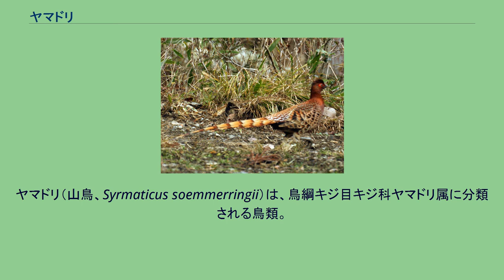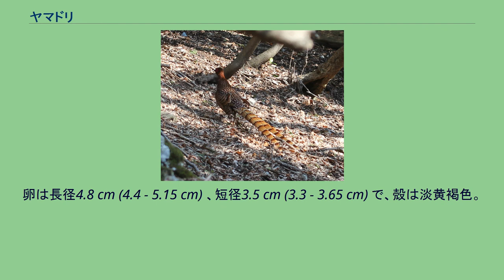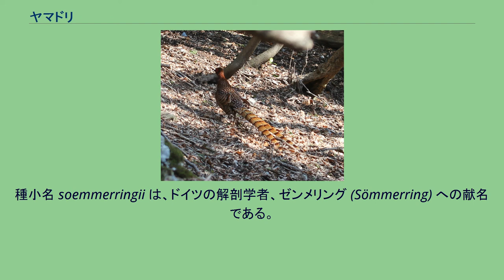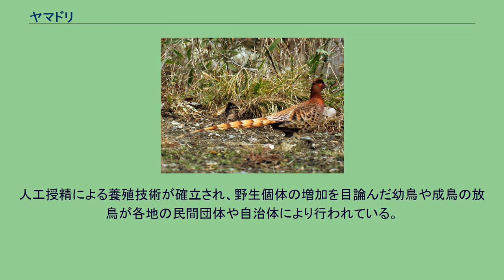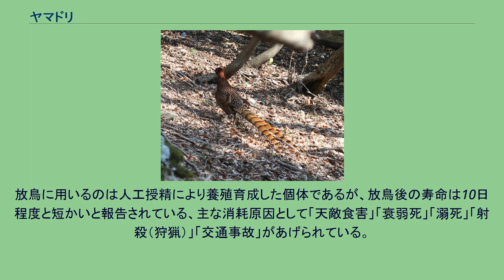ヤマドリ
ヤマドリ（山鳥、Syrmaticus soemmerringii）は、鳥綱キジ目キジ科ヤマドリ属に分類される鳥類。
日本の固有種。
名前は有名だが、野外で出会うのは少し困難な鳥でもある。
メス（左）とオス（右） 全長はオスで約125 cm 、翼長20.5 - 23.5 cm 。
メスは約55 cm 、翼長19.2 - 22 cm 。
体重はオス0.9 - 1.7 kg 、メスで0.7 - 1 kg 。
尾はオスのほうがかなり長く、尾長はオスが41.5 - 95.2 cm、メスが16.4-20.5 cm。
尾羽の数は18 - 20枚。
オスの羽色は極彩色のキジと異なり、金属光沢のある赤褐色を呈す。
およそ頭部の色が濃く胴体から脚にかけて薄くなる傾向があるが、その程度は亜種により様々である。
よく目立つ鱗状の斑がある。
目立つ冠羽はないが、興奮すると頭頂の羽毛が逆立ち冠状に見えることもある。
顔面にキジ同様赤い皮膚の裸出部がある。
尾は相対的にキジよりも長く、黒、白、褐色の鮮やかな模様がある。
脚には蹴爪を持つ。
メスの羽色は褐色でキジのメスに似るが、キジのメスより相対的に尾が短い。
和名の「ヤマドリ」は山地に生息することに由来する。
主に標高1,500メートル以下の山地にある森林や藪地に生息し、渓流の周辺にあるスギやヒノキからなる針葉樹林や下生えがシダ植物で繁茂した環境を好む。
冬季には群れを形成する。
食性は植物食傾向の強い雑食で、植物の葉、花、果実、種子、昆虫、クモ、甲殻類、陸棲の巻貝、ミミズなどを食べる。
オスは鳴くことはまれだが、繁殖期になるとオスは翼を激しくはばたかせ、オートバイのエンジン音にも似た非常に大きな音を出す（ドラミング、ほろ打ち）ことで縄張り宣言をし、同時にメスの気を惹く 。
また、ドラミング（ほろ打ち）の多くは近づくものに対する威嚇であるともされる。
木の根元などに窪みを掘り、木の葉や枯れ草、羽毛を敷いた直径20 cm 、深さ9 cm に達する巣に、4月から6月にかけて6 - 12個の卵を産む。
卵は長径4.8 cm (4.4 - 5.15 cm) 、短径3.5 cm (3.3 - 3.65 cm) で、殻は淡黄褐色。
婚姻形態は一夫多妻であると推定されていたが、実際は一夫一妻であることが三重県津市の獣医師によって突き止められた。
丸猶丸ほか(1968)によれば 48個体の飼育環境下での産卵数は 5 - 40個、産卵期間は、10 - 97日と個体差が大きかったとしている。
また、繁殖適齢期は、3 - 4歳。
雌雛の発生は雄雛よりも多いと報告されている。
日本の固有種であり、本州、四国、九州に生息する。
生息する地域によって羽の色が若干異なり、後述の5亜種に分けられている。
羽色は温度や湿度によって決定し（寒冷地の個体は羽色が薄く暖地の個体は羽色が濃くなる）、同地域でも南北で変異が生じるとする報告例もある。
一方で尾羽の形態や腰の白色斑は遺伝的要因が影響していると考えられている。
なお、これらの亜種の分布域は明瞭でないため、検討が必要とされている。
ウスアカヤマドリのオス （Syrmaticus soemmerringii subrufus） 野生状態でキジとの交雑が生じるが、交雑個体に対し科学的な分析を行った文献記録は少なく繁殖力の有無等は明かでは無い。
種小名 soemmerringii は、ドイツの解剖学者、ゼンメリング (Sömmerring) への献名である。
ヤマドリは雌雄が峰を隔てて寝るという伝承があり、古典文学では「ひとり寝」の例えとして用いられた。
またオスのヤマドリは尾羽が長い事から、「山鳥の尾」は古くは長いものを表す語として用いられており、百人一首には柿本人麻呂の作として「あしびきの山鳥の尾のしだり尾のながながし夜をひとりかも寝む」が取られている。
この歌では「山鳥の尾のしだり尾の」までが「ながながし」を導く序詞である。
ヤマドリに関する俗信としては、年老いて尾が十三節になったヤマドリは人を騙したり、また夜に人魂のように光るなどの言い伝えがあり、長野県に伝わる「八面大王」という鬼を坂上田村麻呂が退治する物語では、「三十三節あるヤマドリの尾羽で矧いだ矢で無ければ鬼を退治出来ない」という描写がある。
日本では、群馬県と秋田県がヤマドリを県の鳥としている。
キジと共に狩猟対象とされている。
日本では鳥獣保護法における狩...